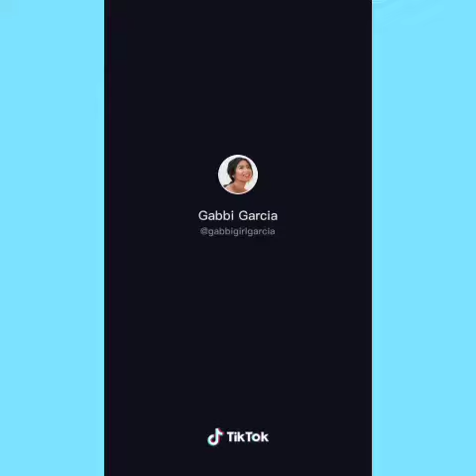YUN NAGDUET YUNG MAGJOWA NG KANTA NG COLDPLAY! 🤩 ANG GAGANDA NG BOSES MGA BEBE🤗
Lets go watch and explore Gabbi Garcia's Tiktok acct together with Khalil Ramos while theyre performing the song "The Scientist" by Coldplay.